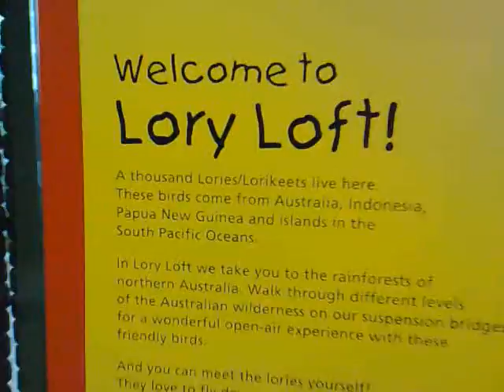Lory Park (Singapore Jurong Bird Park)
Beautiful lories free flying in the park